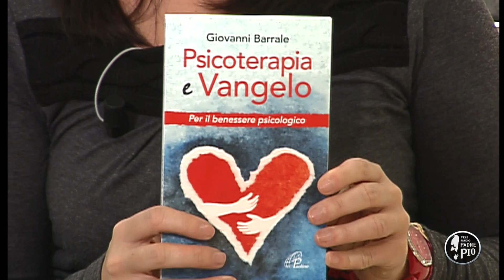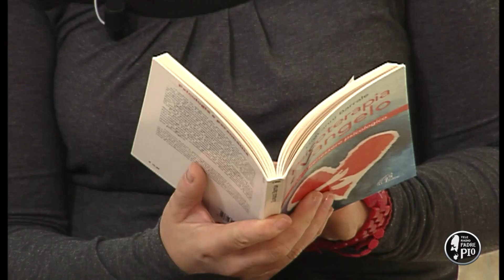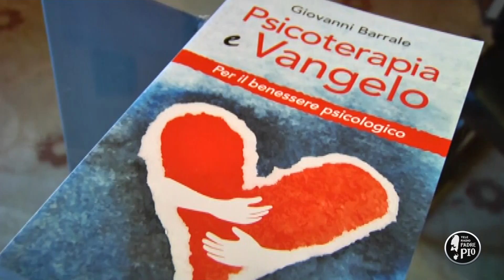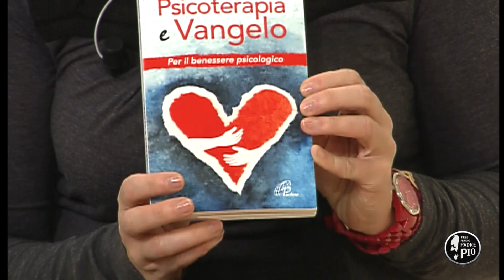Psicoterapia e Vangelo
L' autore, Giovanni Barrale, evidenzia nel suo libro la grande assonanza tra pratica psicoterapeutica e messaggio evangelico.